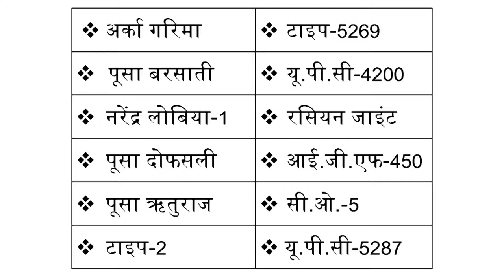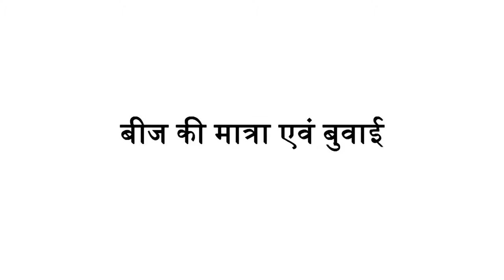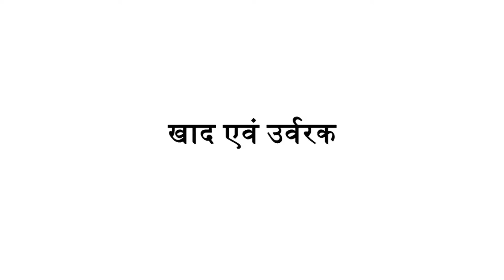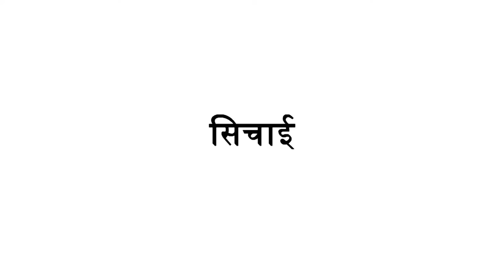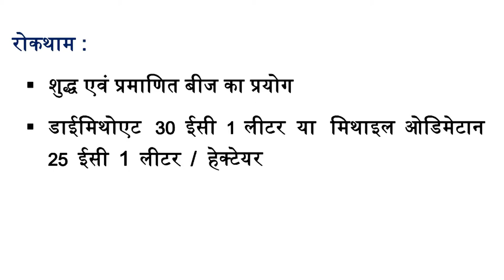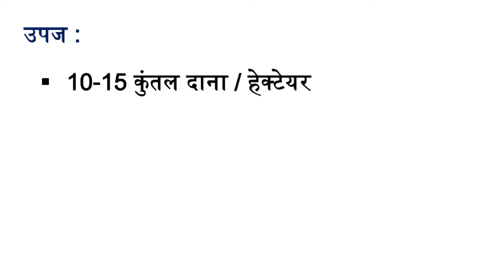Mod-04 Lec-14 Cowpea crop production